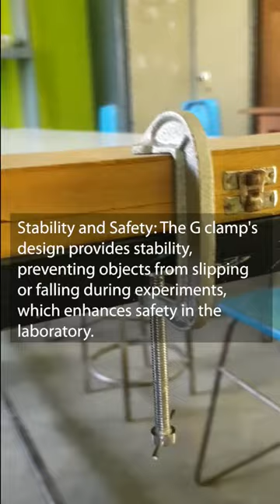Lab Essentials: Discovering the Versatility of the G Clamp! (G කලම්පය ගැන දැන ගනිමු)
Join us as we explore the handy laboratory G clamp in this short and informative video! Discover the versatility and functionality of this essential tool used in scientific experiments. Learn how the G clamp securely holds objects in place, ensuring stability and safety during laboratory procedures. With its adjustable pressure and compatibility with various apparatus, the G clamp proves to be a valuable asset in the scientific toolkit. Get ready to unveil the secrets of the G clamp and witness its vital role in laboratory setups!